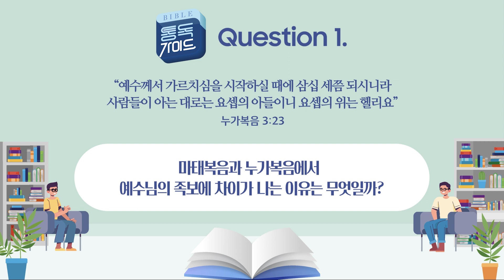[통독 가이드] 누가복음 2장 - 누가복음 16장 – 예수님이 받으신 시험의 순서가 다른 이유?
[2023 통독가이드] 이 프로그램은 한 주간의 성경통독 본문 중에서 궁금한 것들을 모아 질문하고 답하는 Q&A입니다.

진행: 이원석 목사(베이직교회), 윤준 목사(베이직교회)

00:00 오프닝
00:10 질문1 마태복음과 누가 복음에서 예수님의 족보에 차이가 나는 이유는 무엇일까
05:00 질문2 예수님께서 받으신 시험의 순서가 다른 이유는 무엇일까?